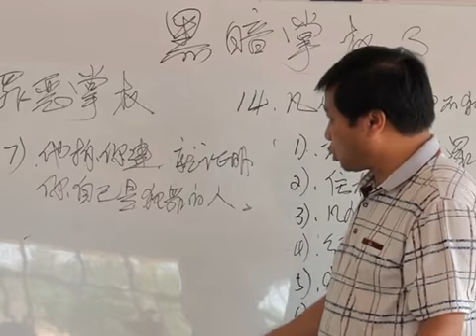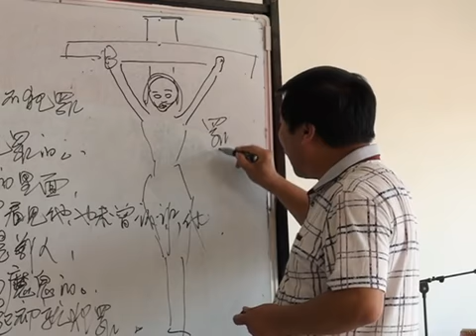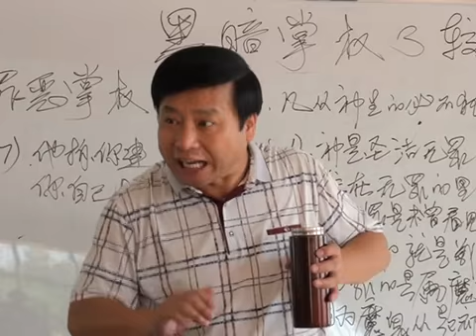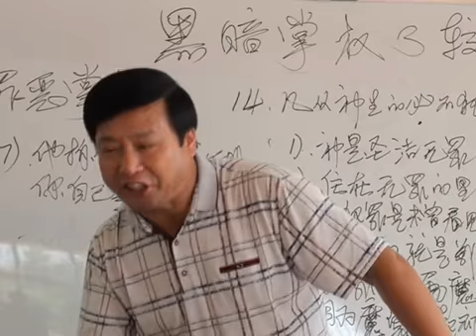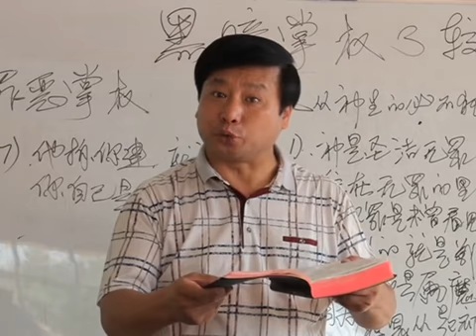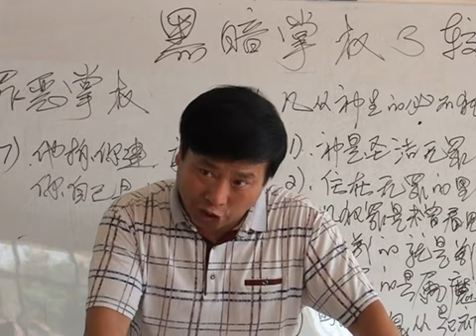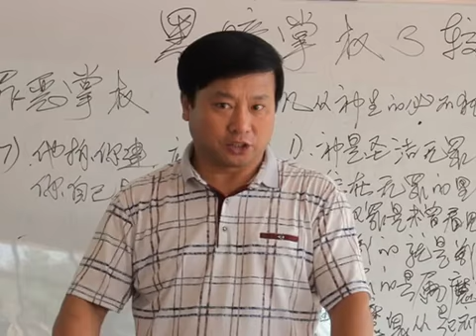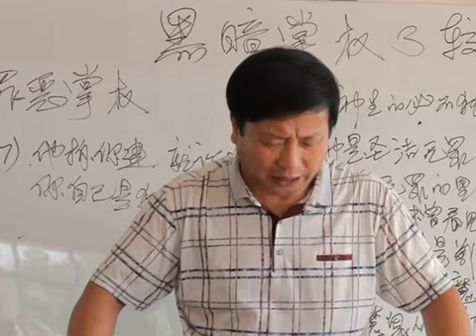《黑暗掌权了》第12讲 王月皓弟兄 山东东营 2015年06月